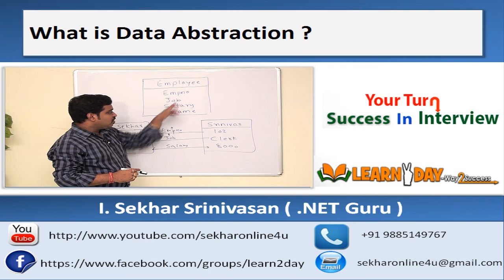What is meant by Data Abstraction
In this Video i will be explaining about one of the most frequently asked questions on .NET i.e. What is meant by Data Abstraction with clear explanation watch the video and understand the meaning of Data Abstraction so that you can answer the question easily when it is asked on the Interview.The complete video series of ADO.NET With Examples